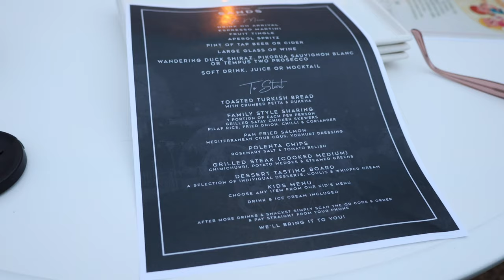Project 365 - Day 177 | We Had Dinner In An Igloo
Project 365 - Day 177 Dinner In an Igloo